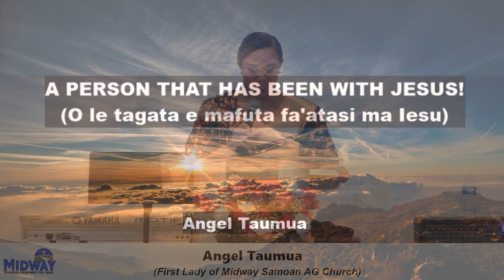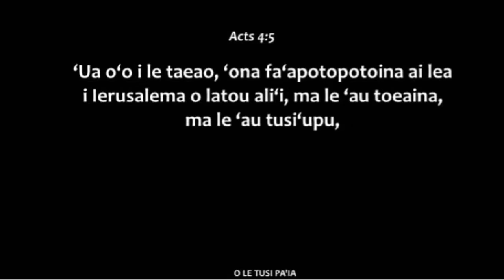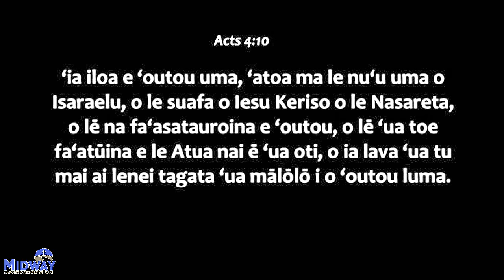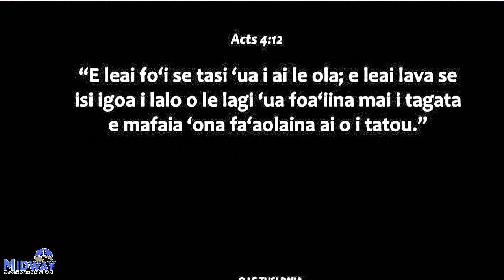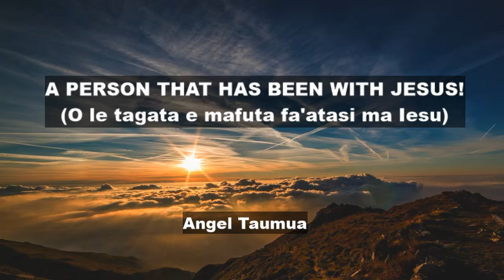A person that has been with Jesus | Angel Taumua | Aug. 14, 2019(e)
"A person that has been with Jesus"
(O le tagata e mafuta fa'atasi ma Iesu)

Acts (Galuega) 4 : 5 - 13

Sermon by the First Lady Angel Taumua on August 14, 2019 at Midway Samoan AG Church, Federal Way, WA, USA in the evening service.